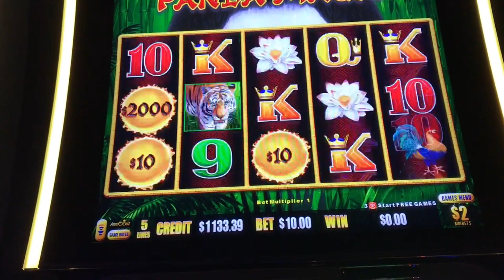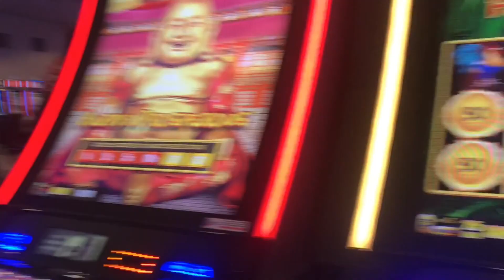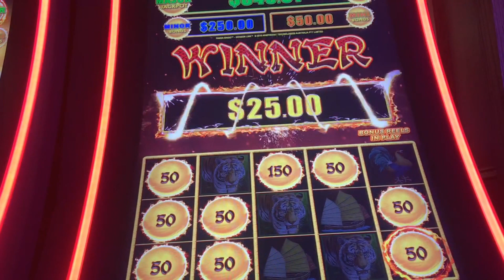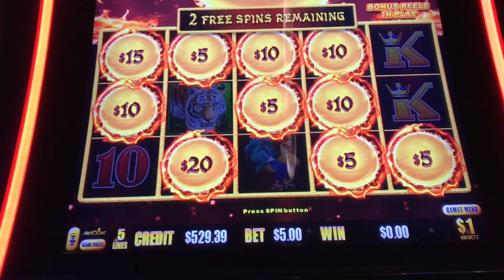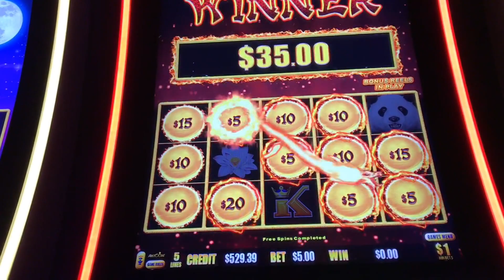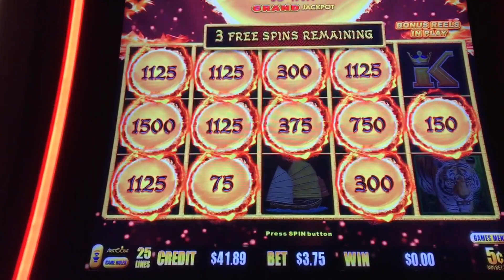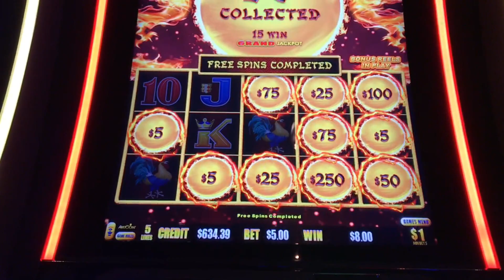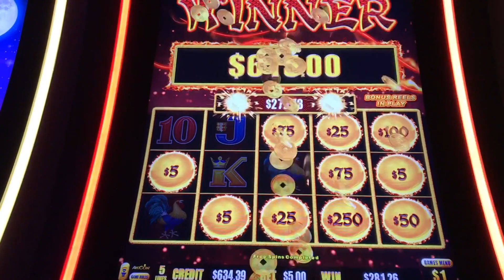🐼 SUPER BIG WIN!!! 🐼- PANDA MAGIC SLOT! - That's a LOTTA 🐼🐼🐼 PANDAS! - Slot Machine Bonus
Love Those Pandas! I am sharing some of my Panda Magic videos from a few recent trips. I am all over the place with the bet...but, you will see it definitely pays off. I am really warming up to the
Dragon Link games. At first, they weren't so kind to me...but things are definitely changing. Hope you enjoy the video :)